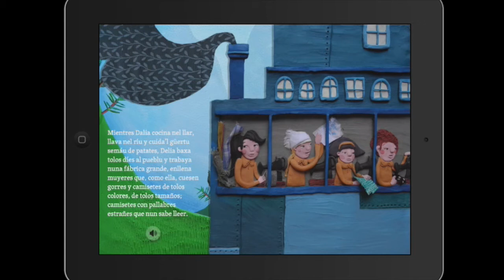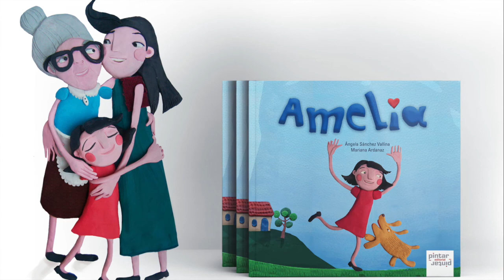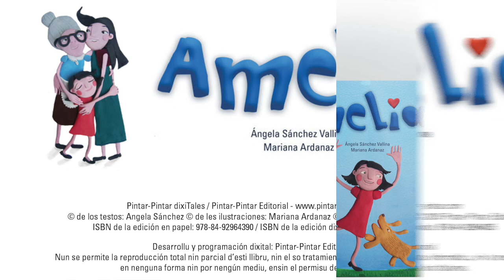Amelia iBook n'asturianu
"Amelia" ye un álbum infantil escritu por Ángela Sánchez con ilustraciones de Mariana Ardanaz pero tamién ye un iBook llenu de maxa y sorpreses.
© de los testos: Angela Sánchez
© de les ilustraciones: Mariana Ardanaz
ISBN de la edición en papel: 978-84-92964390
ISBN de la edición digital: 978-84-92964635
Pintar-Pintar dixiTales / Pintar-Pintar Editorial